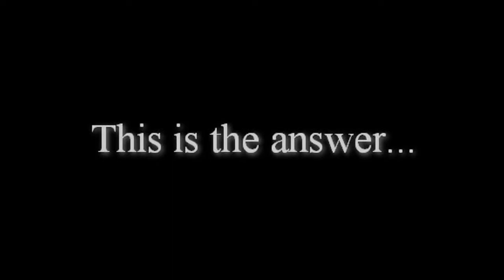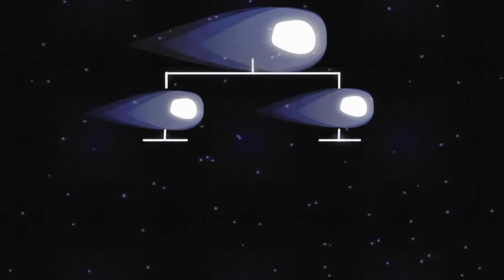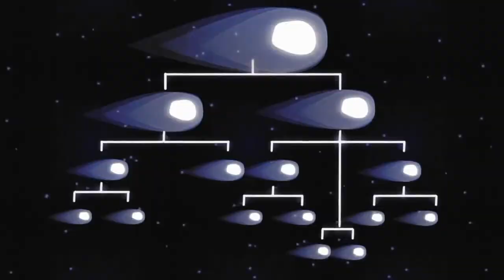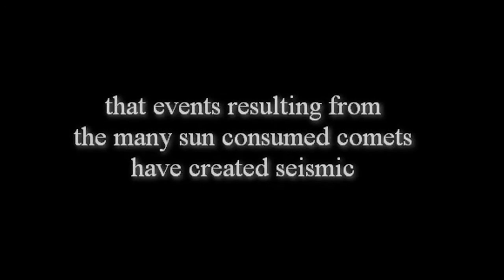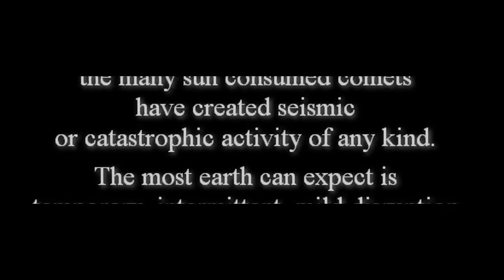What Will HAPPEN to EARTH if Comet ISON -----» ☼ CAREENS INTO the SUN ???